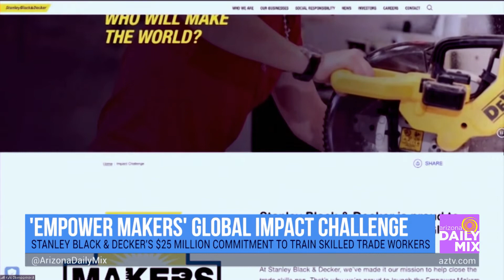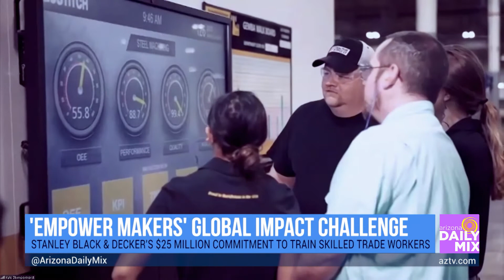Tacking the Skilled Trade Worker Shortage with Stanley Black & Decker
One of the biggest challenges facing the global economy is the ongoing shortage of skilled trade workers.  Today there are 10 million manufacturing jobs around the world that remain unfulfilled due to a lack of skilled trade workers.  The same is true for the construction industry where there is a projected gap of 430,000 jobs in the U.S. in 2021 alone.  In addition, the shift to remote and hybrid learning significantly impacted career and technical education schools and classes which rely heavily on hands-on learning. To fight that skilled worker shortage, Stanley Black & Decker is launching the “Empower Makers” Global Impact Challenge, a $25 million commitment to fund vocational skills training and reskilling in the construction and manufacturing sectors.  Over the next five years Stanley Black & Decker will award up to $25 million in grants to organizations dedicated to providing economically viable jobs, empowering the world’s workforce with trade skillsets, and mitigating the talent shortage.  The program is expected to train more than 3 million skilled trade workers.